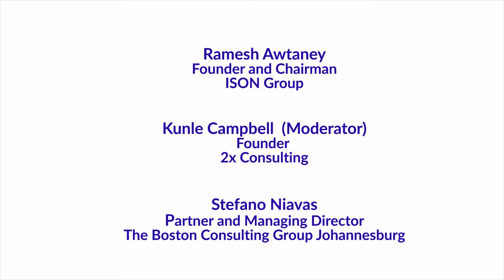2017 LBS Africa Business Summit - Innovation Panel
ISMAIL AHMED, LANRE AKINOLA, RAMESH AWTANEY, ABDELMALEK ALAOUI, STEFANO NIAVAS